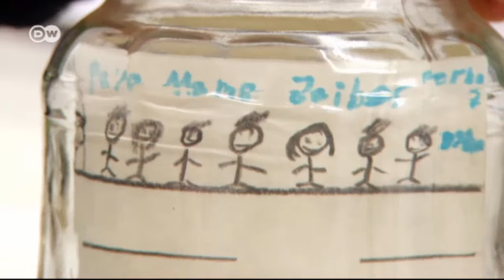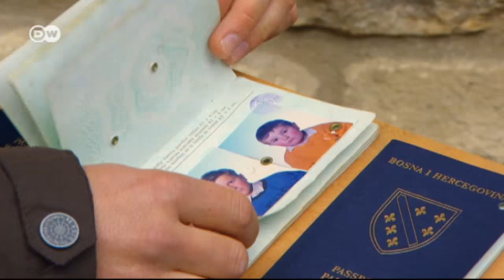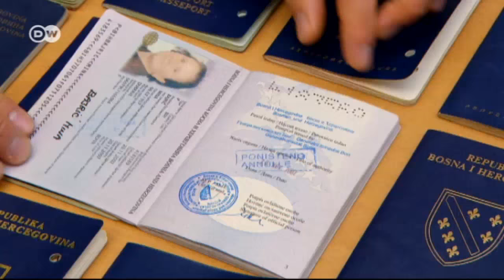Artist Edin Bajrić | Euromaxx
Through the medium of film, Edin Bajrić from Bosnia documents his fight to gain permanent residency in Germany. We ask him how the trauma of fleeing his homeland and coming here as a refugee still influences his work today.